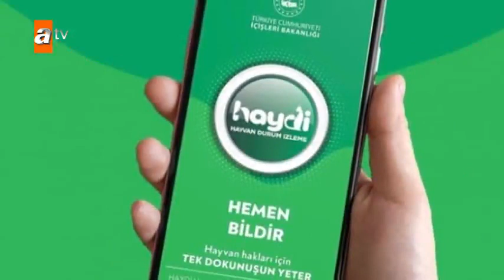Müge Anlı HAYDİ'yi tanıttı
Müge Anlı'nın ekibi Yaralı güvercini kurtardı.